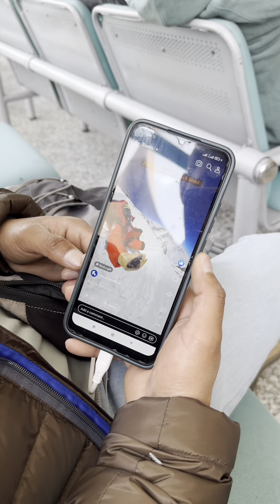Climbing Everest- Day 5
🇬🇧 Climbing Everest Day 5- My friends have arrived. They'll be going to basecamp with me after which I'll be staying up at altitude and they'll go back home. We have a look at their equipment and do some shopping to get them fully sorted.
We have lunch with everyone involved in either @risingadventure and my friends. After which we pack for basecamp. Dinner and then an early night ready to set off at 2am for Ramechhap airport, to start our the trek.

🇵🇱Wspinaczka na Everest, Dzien 5 - Moi pryjaciele dotarli. Pójda ze mna do bazy, po czym zostane na wysokosci, a oni wróca do domu.
Przegladamy ich sprzet i robimy zakupy, aby
wszystko dopia na ostatni guzik. Jemy obiad z
wszystkimi zaangazowanymi w @risingadventure i
moimi przyjaciótmi. Nastepnie pakujemy sie do
bazy. Kolacja, a potem wezesna noc, aby wyruszy o 2 w nocy na lotnisko Ramechhap, by rozpoczac
nasz trekking.